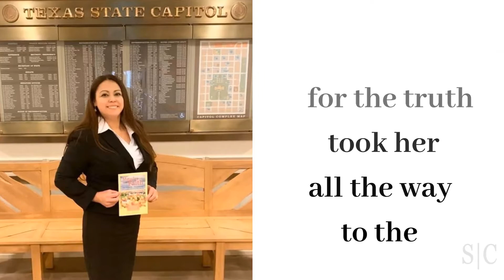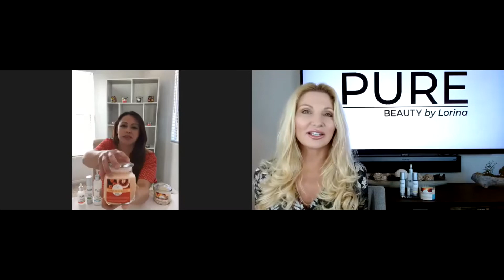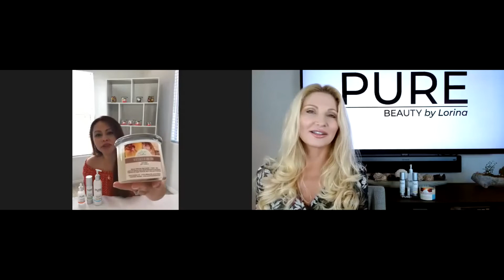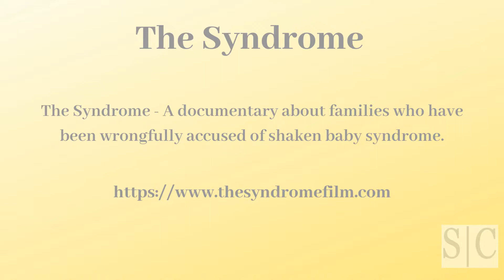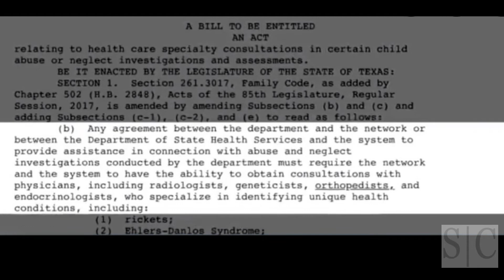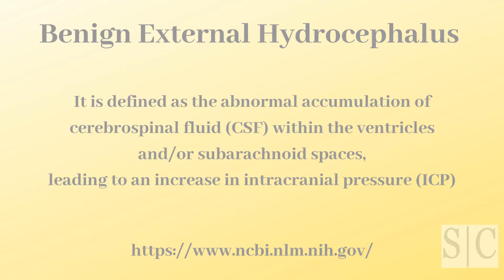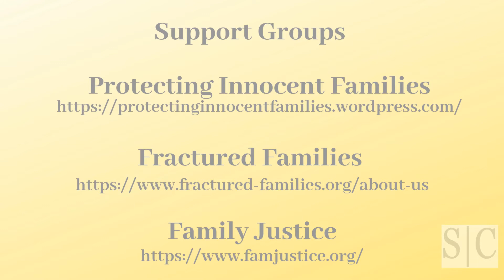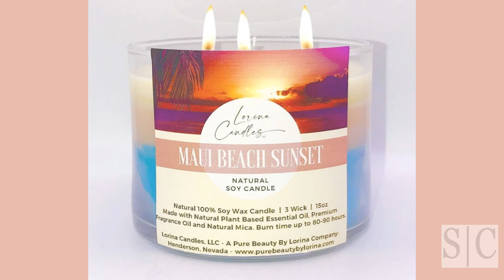Never Lose Faith; A Mother's Fight for the Truth ~ Episode 46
What would you do if your newborn baby was misdiagnosed then both of your small children were ripped from your arms and put into foster care? How hard would fight for your children, your family, the TRUTH?

Lorina Troy never gave up hope!  She took her fight all the way to The Texas State Capitol.  Lorina found strength in her faith and used that power to get to the truth and change the law that stood in her way.

Lorina has faced corruption, greed, slander, disinformation, and perjury.  That has not stopped her from finding hope, health, happiness, and rebuilding her life as she continues her relentless fight for change.

FOLLOW LORINA!!

Lorina Troy | Founder and CEO of Pure Beauty by Lorina | and Lorina Candles, LLC

SHOW NOTES
Miracles of Faith

The Denver Channel
*Includes video clip of Lorina's children being removed from their home

Fox 7 Austin
*Includes video of Lorina's testimony at The Texas State Capitol

DFPS Director of Policy & Practice Resource Witness Testimony on SB1578

SUPPORT GROUPS
Support groups for families of children that have been misdiagnosed and parents or caregivers that have been wrongfully accused:

Documentary - The Syndrome
A documentary about families who have been wrongfully accused of shaken baby syndrome.

AMERICAN IDOL
American Idol Star Syesha Mercado (Florida)
We have done nothing wrong: American Idol star, partner fight to regain custody of children taken by Manatee authorities